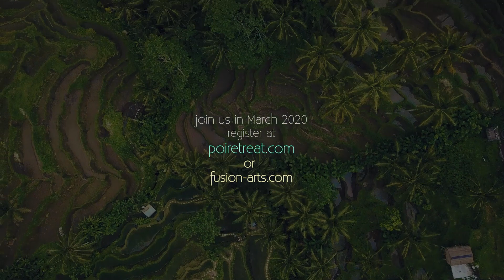Bali Fire Dance Retreat 2020